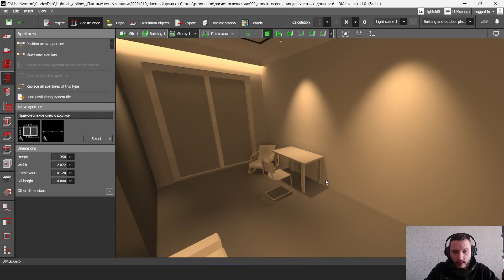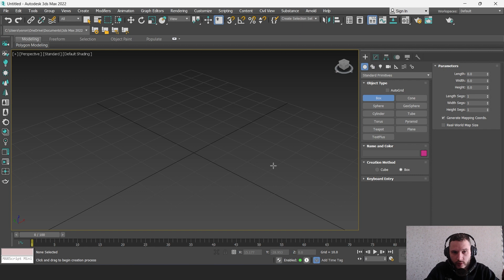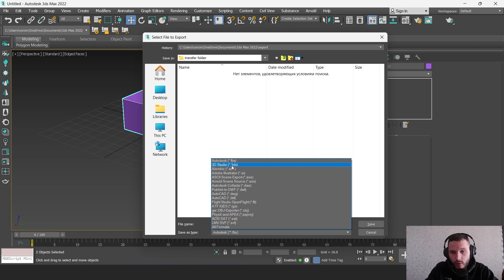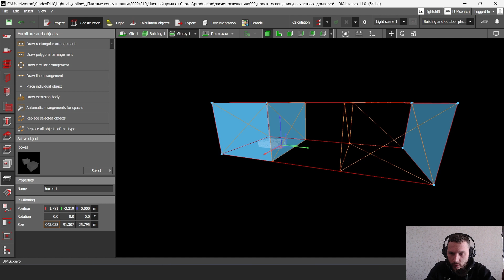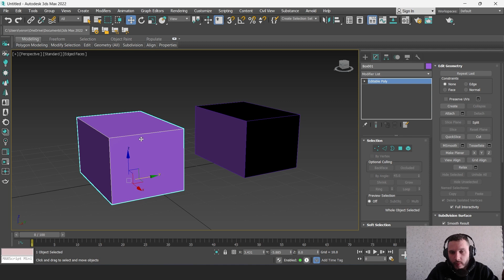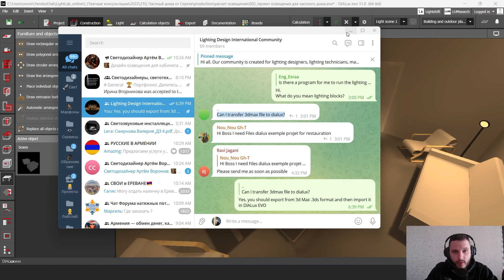How to transfer 3d model from 3ds Max to DIALux EVO. Easy technique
In this video I show how to transfer 3d model from 3d Max to DIALux EVO.
This is easy and basic technique that you can use for low or high polygon models.